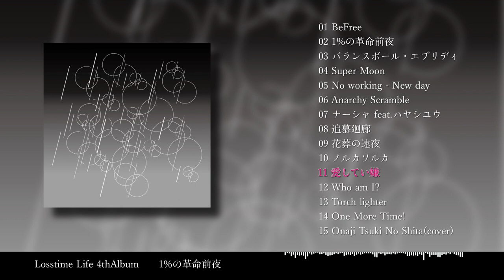【 XFD 】4th Album 「1%の革命前夜」【 Losstime Life 】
Youtubeで累計1000万回再生を誇るLosstime Lifeの待望の4th Album。
 前作から1年、新たな物語が始まる。

「初めて自転車に乗れた」 「解けなかった問題ができるようになった」
誰しも何かの成功体験を持っていて、自分の人生に革命が起こります。
自転車なら遠い距離を移動できるようになった。
成績なら一つ上の進学先を選べるようになったなど…

それはきっと一朝一夕ではなく、それまでの積み重ねがあったから。
天才でもない限り、挫折や壁に打ち当たることでしょう。
自分には才能がないと諦めたくもなるでしょう。

「このまま続けても99%無理だ」
でも僕らは進まないという選択はできない。

今日こそが「1％の革命前夜」かもしれないから。

01.Be Free
02.1％の革命前夜
03.バランスボール エブリデイ
04.Super Moon
05.No Working New Day
06.Anarky Scramble
07.ナーシャ feat.ハヤシユウ
08.追慕廻廊
09.花葬の逮夜
10.ノルカソルカ
11.愛してい嫌
12.Who Am I ?
13.Torch Lighter
14.One More Time!
15.Onaji Tsukui No Shita(cover)

購入予約受付中！